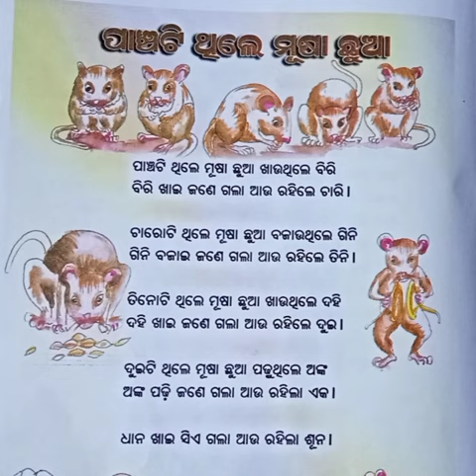Panchati thile Musa chua#shishuvatikasong#sarbahalshishumandir#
Panchati thile musachua#shishuvatikasong#sarbahalshishumandir#